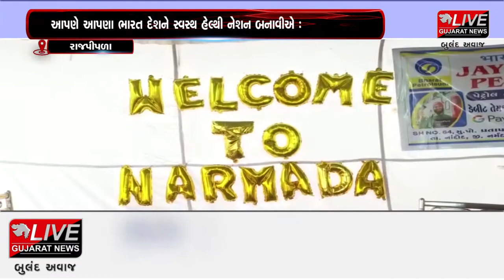રાજપીપળા: મુંબઈના શિવાજી ચોકથી સ્ટેચ્યુ ઓફ યુનિટી સુધીની રાષ્ટ્રીય એકતા દોડનું નર્મદામાં આગમન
ભારતીય ફિલ્મ જગત-બોલિવૂડના જાણીતા અદાકાર અને સ્વાસ્થ્યપ્રેમી  મિલિન્દ સોમને મુંબઈના ઐતિહાસિક શિવાજી ચોકથી કેવડીયા-સ્ટેચ્યુ ઓફ યુનિટી સુધીની યોજેલી 416 કિમિની રાષ્ટ્રીય એકતા દોડનો પ્રારંભ કર્યો હતો. આ દોડનું નર્મદા જિલ્લામાં ભવ્ય સ્વાગત કરવામાં આવ્યું હતું.